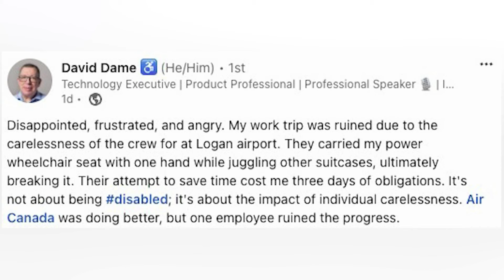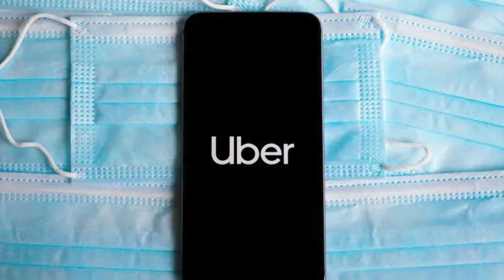The Ongoing Issue of Inaccessible Travel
In this episode, the conversation delves into the persistent issue of inaccessible travel for disabled individuals, shedding light on specific incidents where carelessness and negligence have led to significant disruptions and damage. The hosts express their frustration and disappointment with the slow progress in improving accessibility within the travel industry. They also discuss the imposter syndrome often experienced by disabled individuals and emphasize the need for greater awareness and understanding.

The conversation briefly touches on Uber’s new initiative, Uber Caregiver, which aims to provide assistance and support for various tasks, including healthcare-related needs. This initiative is seen as a positive step toward addressing some accessibility challenges.

Chapters
00:00 The Ongoing Issue of Inaccessible Travel
02:25 The Impact of Carelessness and Negligence
05:11 The Need for Awareness and Understanding
08:27 Uber Caregiver: Empowering Disabled Individuals

Join us on this journey of resilience, innovation, and the relentless pursuit of overcoming challenges. Whether you're a tech enthusiast, a supporter of inclusive sports, or just curious about human potential, this video will inspire and inform you.

Access Tech Live is a weekly TV show that explores the world of technology and accessibility. Hosted by Steven Scott and Marc Aflalo, two experts in the field of assistive technology, the show features panel guests and features discussing how tech affects people with all kinds of disabilities. Whether it’s specialist gear or commercial devices, Access Tech Live will bring you the latest news, reviews, and interviews on how technology can enhance the lives of people with disabilities. Tune in every Thursday from noon to 1 pm ET on AMI-tv or stream online at accesstechlive.com to learn more about the intersection of technology and accessibility. Access Tech Live is the show that informs and educates you on all thing’s tech and accessibility. Don’t miss it!

Your engagement helps us create more quality content for you.